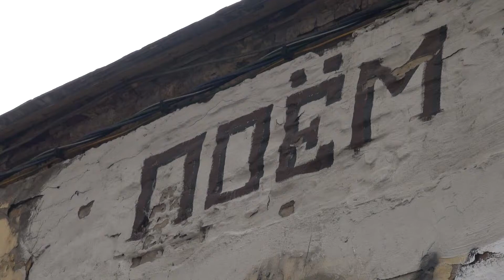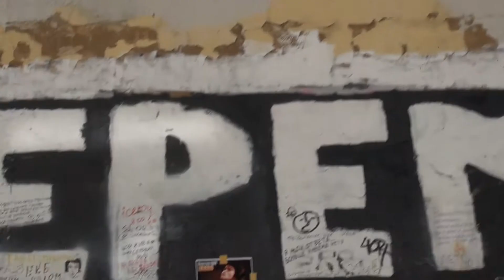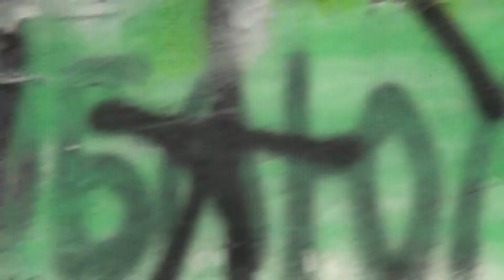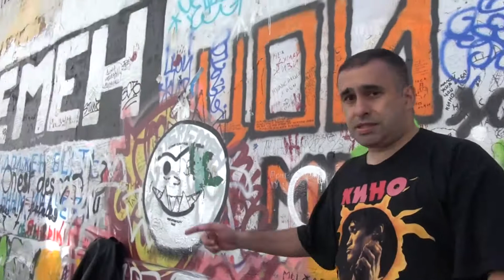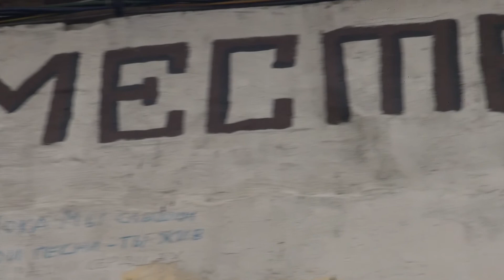В ДЕНЬ РОЖДЕНИЯ ВИКТОРА ЦОЯ 21 ИЮНЯ 2020 - ЧЕТВЁРТАЯ ЧАСТЬ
Москва. АРБАТ. СТЕНА ЦОЯ. 21 июня 2020